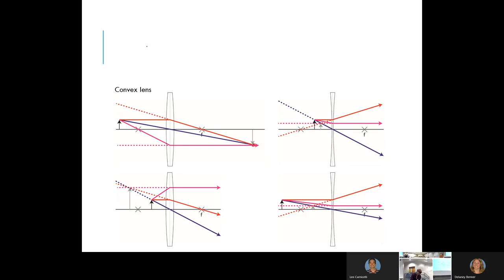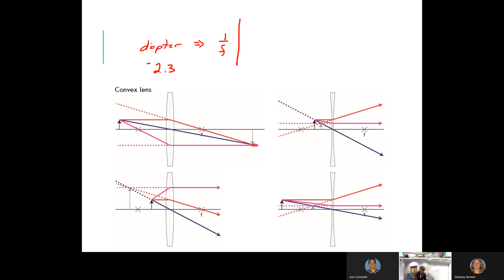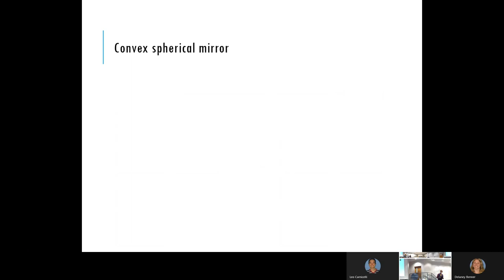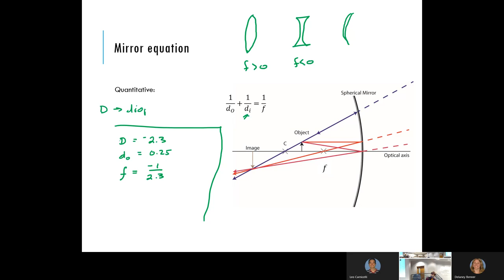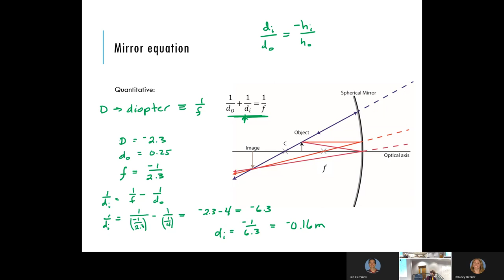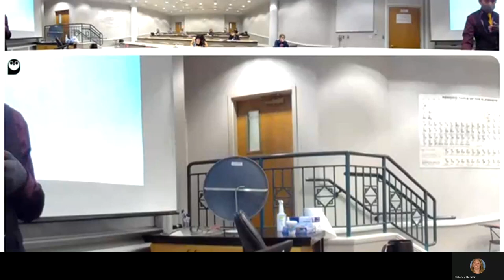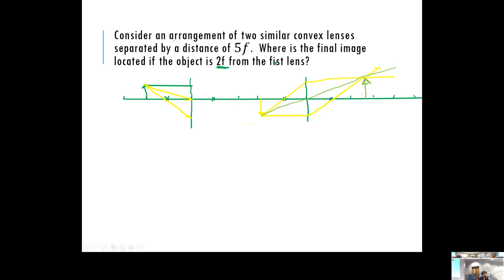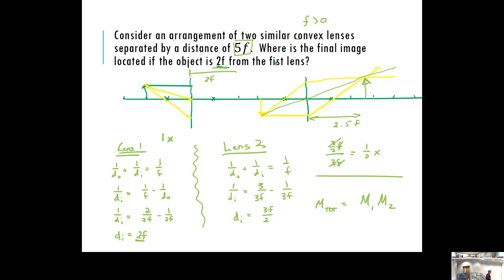Phy 185 - 35 Lens equation